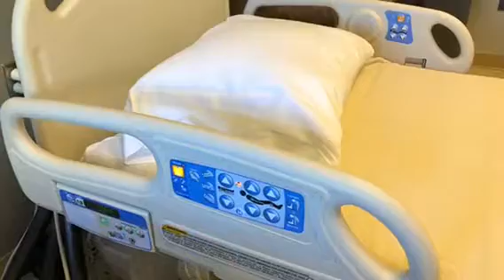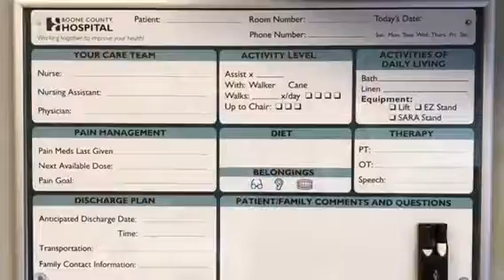Feel Good Friday - Patient Room Remodel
We feel good when you feel good! This Feel Good Friday we talk with Director is In-Patient Services, Lisa Paige, and take a look at the exciting remodels taking place in patient rooms on the Med/Surg floor at Boone County Hospital.